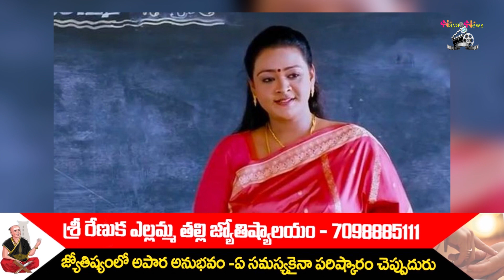Bigg Boss 7 Telugu Contestant shakeela Entry In Bigg Boss 7|BIGG BOSS 7 UPDATES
Watch Bigg Boss 7 Telugu Contestant shakeela Entry In Bigg Boss 7|BIGG BOSS 7 UPDATES